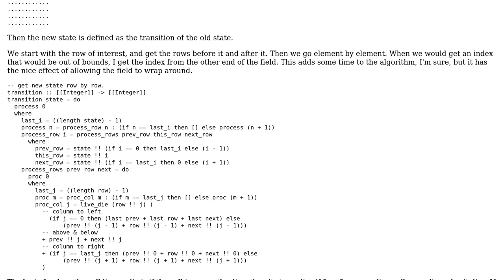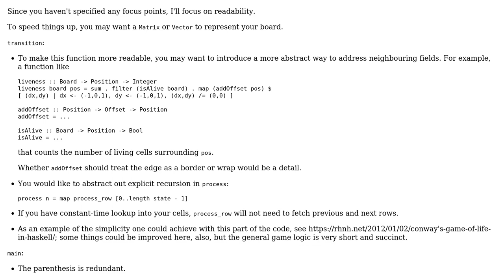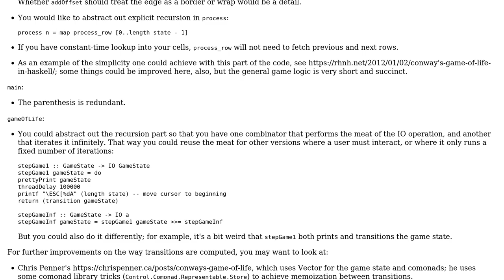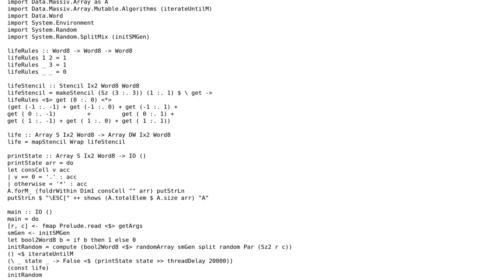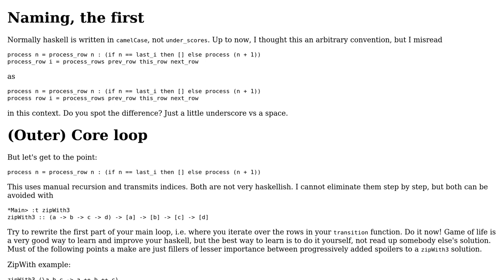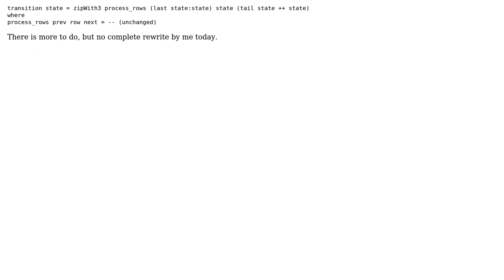A Haskell implementation of Conway's Game of Life, viewable on the console, no external libs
Code Review: A Haskell implementation of Conway's Game of Life, viewable on the console, no external libs

With thanks & praise to God, and with thanks to the many people who have made this project possible! | Content (except music & images) licensed under CC BY-SA | Music | Images & others | With thanks to user Simon Shine user lehins user Franky user Aaron Hall and the Stack Exchange Network Trademarks are property of their respective owners. You are responsible for your own actions.